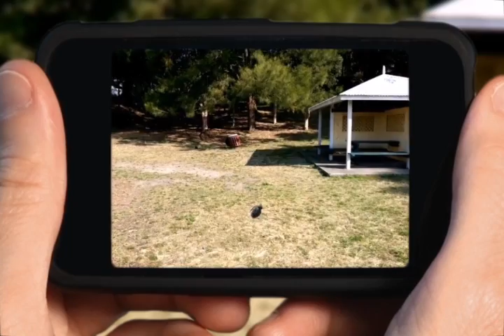FxGuru's Grenade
Add amazing sci-fi and action movie special effects to any video with the mobile app . Throw a military hand grenade to reduce any object to rubble.  Get FxGuru Now!